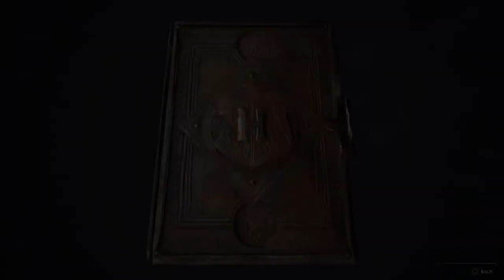Harry Nuts Prince Christian Hudson River Boyd-Lopez III Jr.